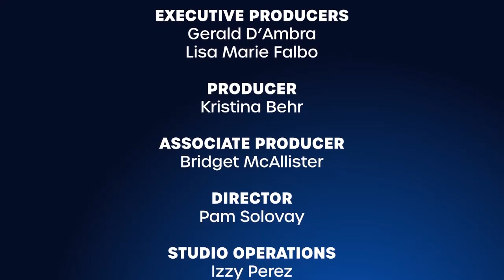New Jersey Politics September 23, 2023